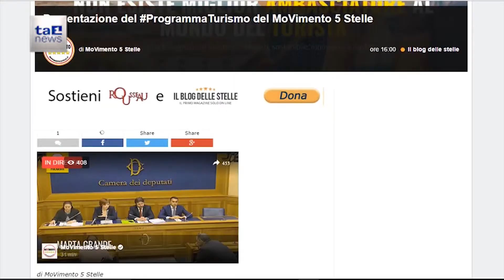RESTITUIRE AL TURISMO UN MINISTERO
È una delle proposte M5S contenute nel programma di governo 5stelle, votato dagli iscritti.
Con la quasi totalità dei voti, il popolo penta stellato vuole ripristinare il ministero del Turismo abrogato dal referendum radicale del 1993.